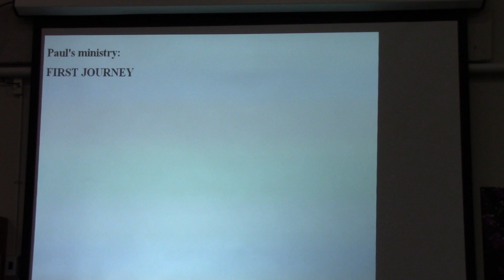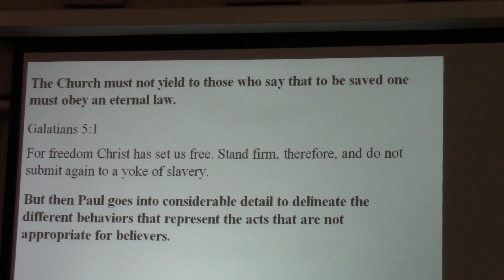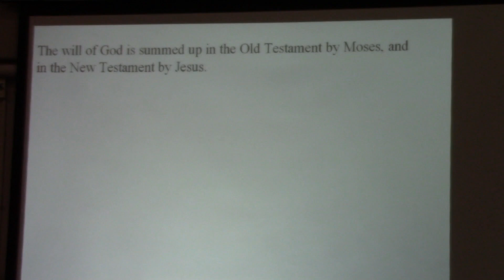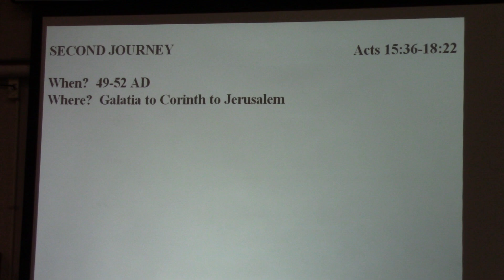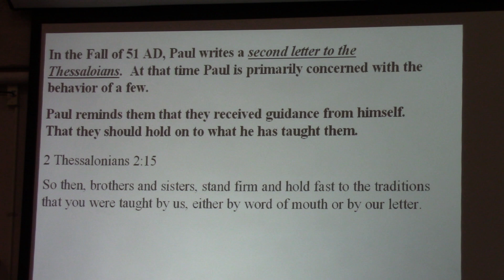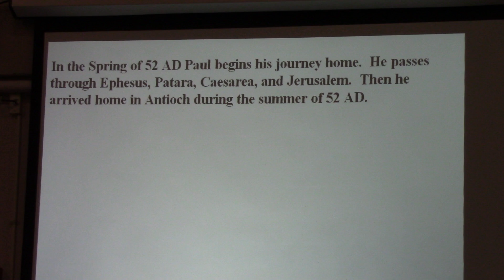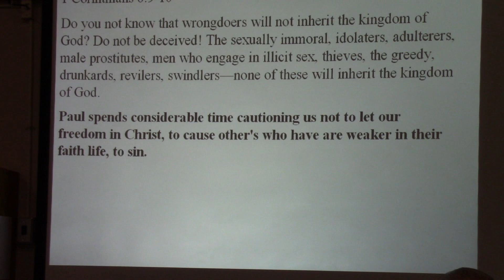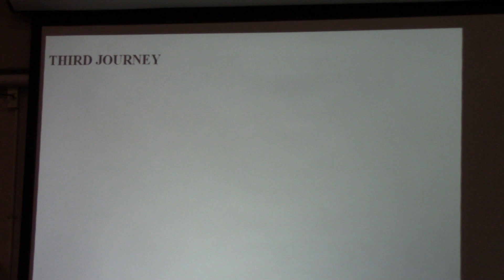Paul's Ministry Pt 1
A Bible study by Pastor John Wesling.